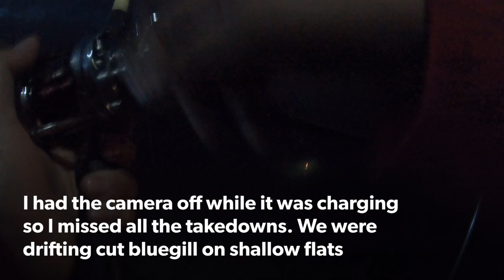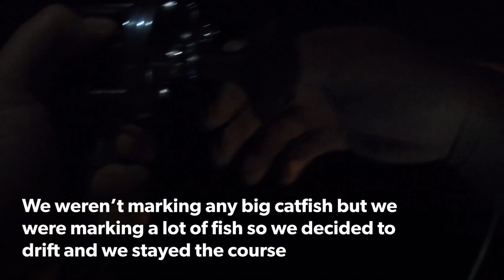3 Fish Ohio Blues on a short fishing trip after work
Fall Fishing for Blue Catfish. Drifting cut bluegill on shallow flats at Hoover Reservoir.